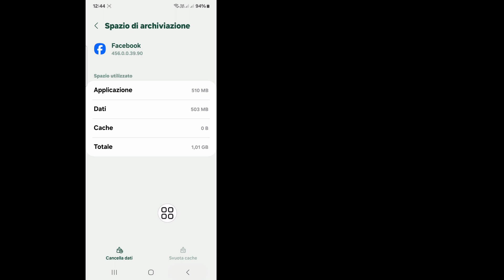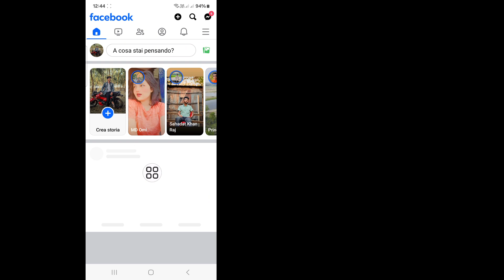Come risolvere il problema Impossibile pubblicare su Facebook risolto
Se stai cercando un video su come risolvere Facebook non puoi pubblicare nulla.  Sei nel posto giusto  In questo video ti mostrerò la soluzione che non consente di pubblicare sulla pagina o sul gruppo Facebook.  segui tutti i passaggi senza saltare e imparerai che Facebook non può pubblicare in questo momento.

 Altre domande correlate:

 Perché Facebook non mi consente di pubblicare?
 Perché non posso pubblicare come mia pagina su Facebook?
 Perché non riesco a pubblicare sul Facebook di qualcuno?
 Perché il mio post su Facebook non è presente?